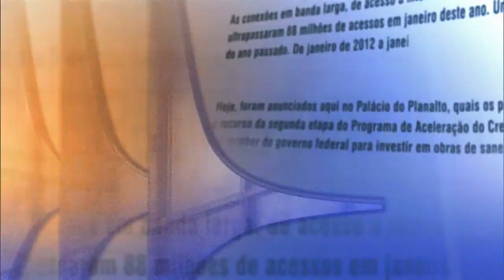Direto do Planalto - 19 de agosto